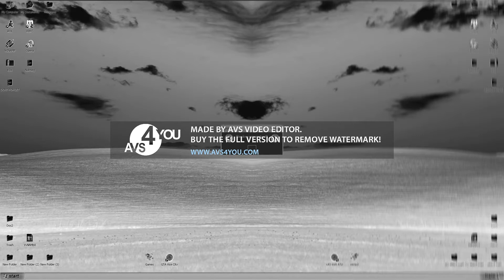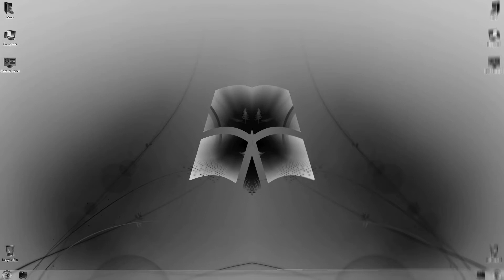Windows Evolution in G Major 11